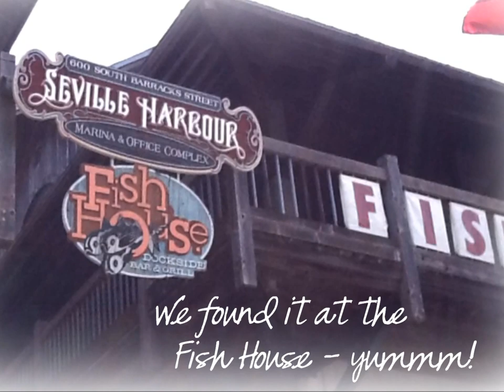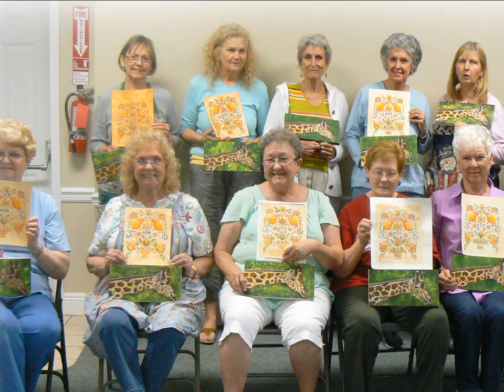Paint & Pencil in Pensacola - Erika Joanne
Erika Joanne paints in Pensacola with the Sea Oats SDP Chapter.. Dreamy beaches, lovely chapter, and great artwork!